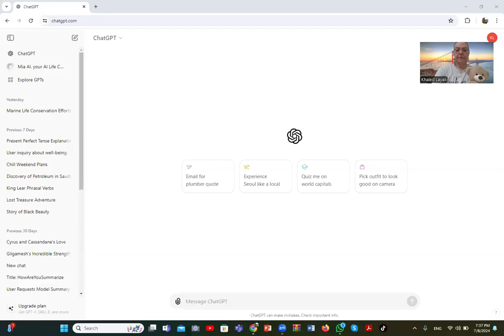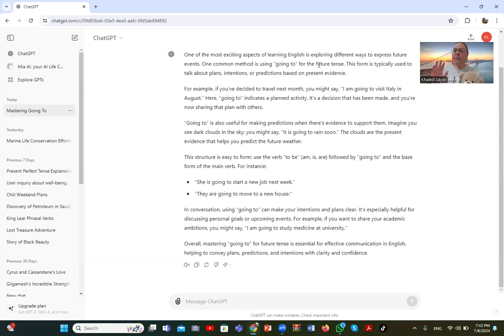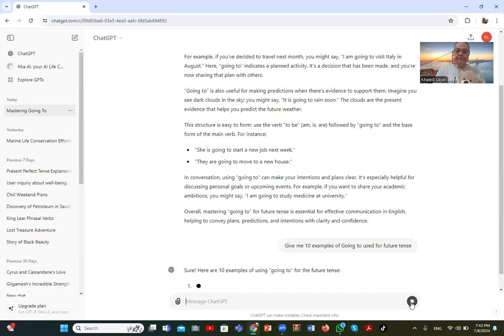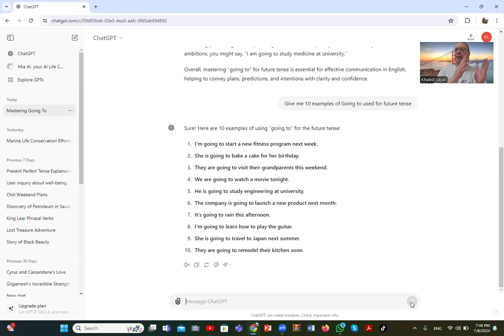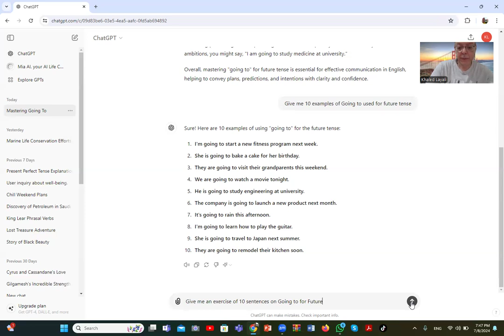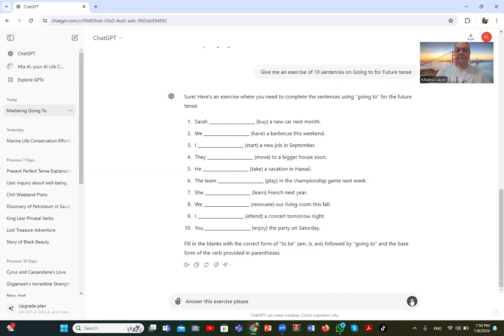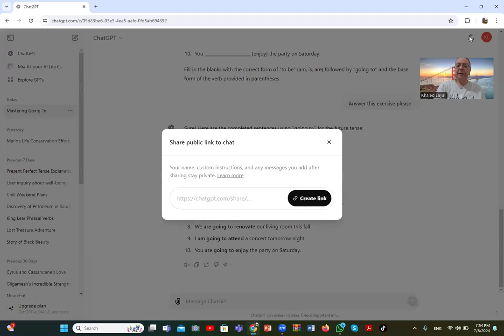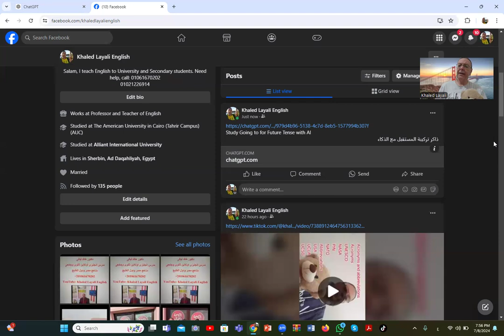Study Going to for Future Tense with AI ذاكر تركيبة المستقبل مع الذكاء